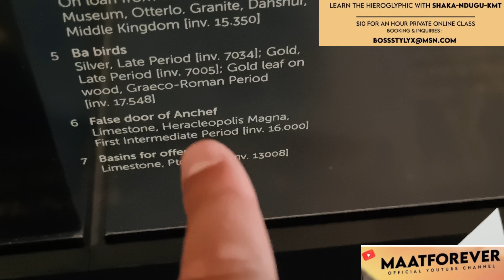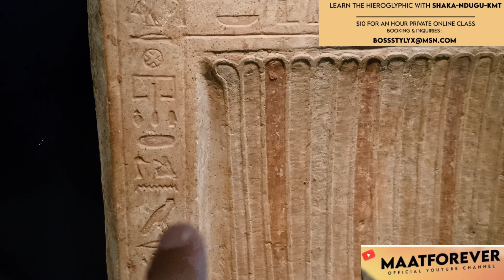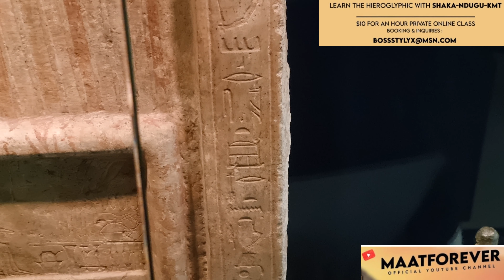Christ is not related to KRST